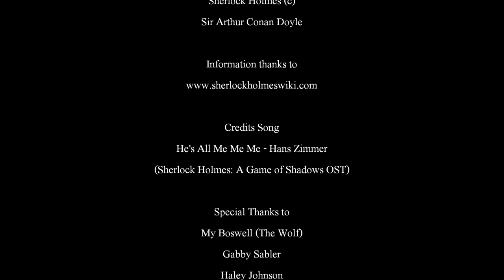A Student of Cinema - Episode 5 (Sherlock Holmes)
Hello once again! Today I pondered on all of the actors the realm of Sherlock Holmes, and decided which portrayal was my favourite.